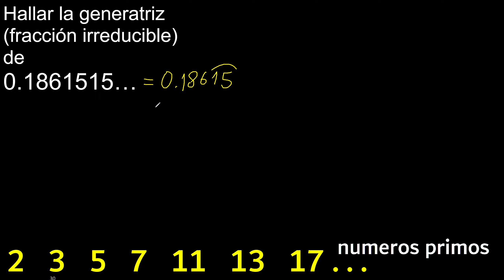Hallar la generatriz de 0.1861515… , convertir decimal periodico mixto a fraccion irreducible